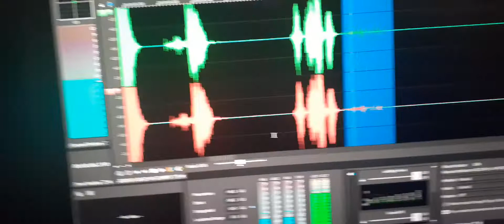4. Another EVP responds to me asking when they got here “I came at 10”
Another EVP responds to me asking when they got here “I came at 10”